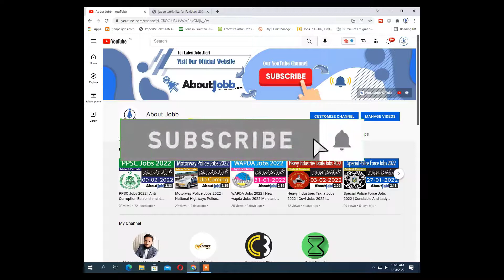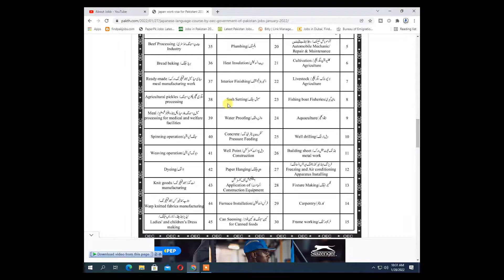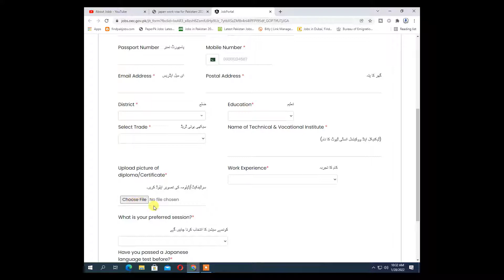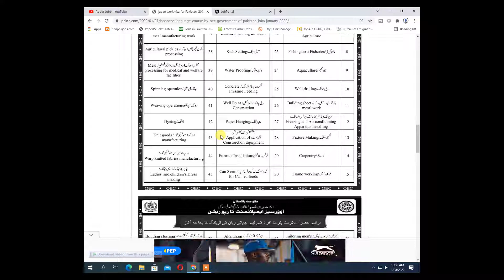Japan work visa for Pakistani 2022 | Japanese Language Course Jobs | Govt Of Pakistan Jobs 2022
AboutJobb Japan work visa for Pakistani 2022 | Japanese Language Course Jobs | Govt Of Pakistan Jobs 2022
- - - - - - - - - - - - - - - - - - - - - - - - - - Link Below- - - - - - - - - - - - - - - - - - - - - -
Most Recent Upload

In This Video We Tell You """  Japan work visa for Pakistani 2022 | Japanese Language Course Jobs |  Govt Of Pakistan Jobs 2022   """ So Watch Our Video Full.
Thanks,
About Jobb